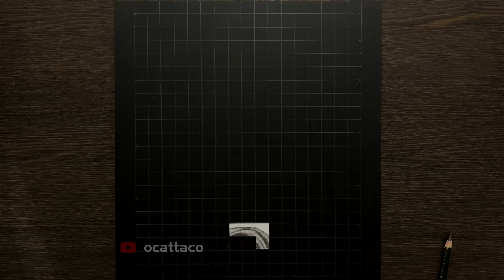Draw Like In A Game -Doctor Strange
Hi guys，I draw a portrait of Doctor Strange with a strange way。